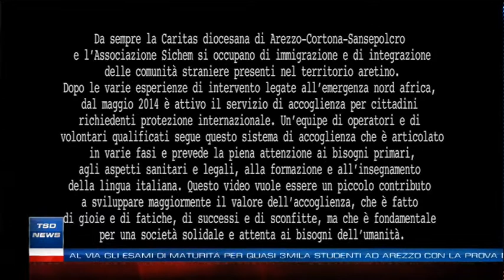TSD News - Edizione del 20 giugno 2018